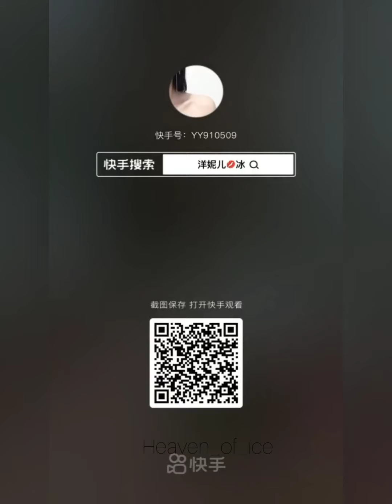ASMR | STICKY MATCHA ICE 💚🍵 | SOLO COMPILATION